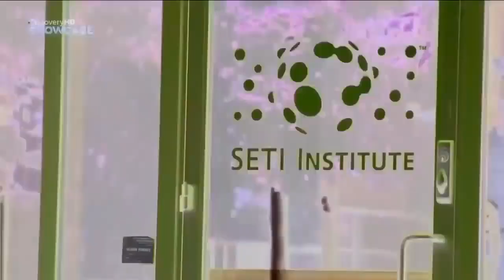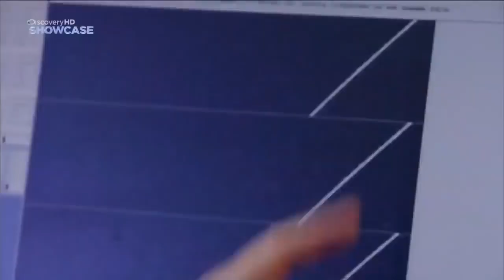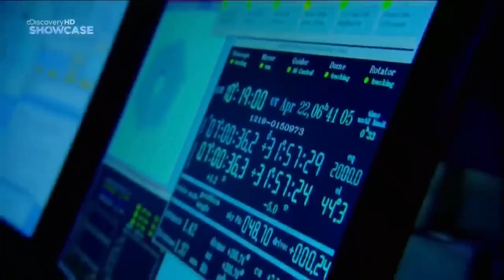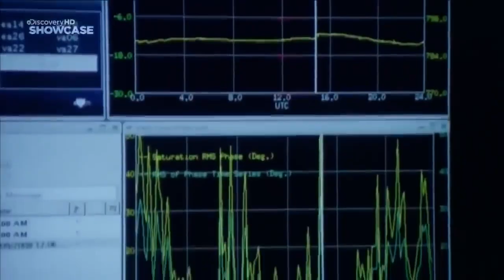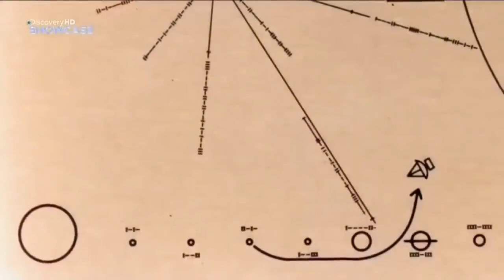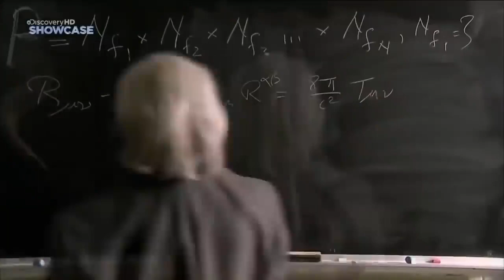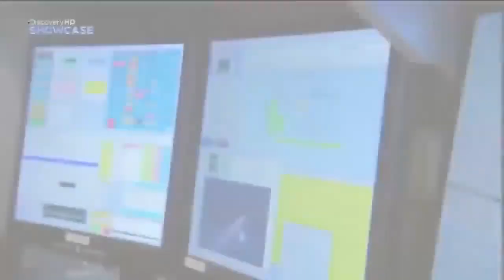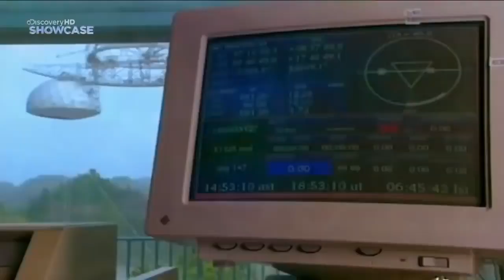Тайны мироздания. Внеземные цивилизации | Документальный фильм